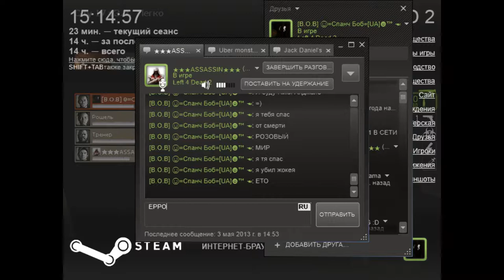Прохождение игры Left 4 Dead 2 Часть 1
Мы с Ассасином решили проходить Лефт4деад2))